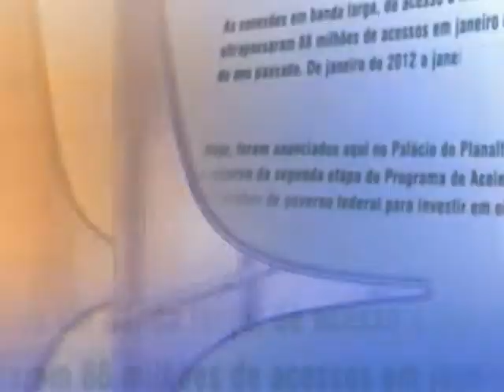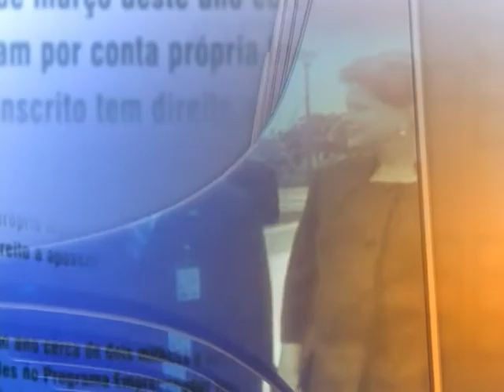Direto do Planalto - 14 de outubro